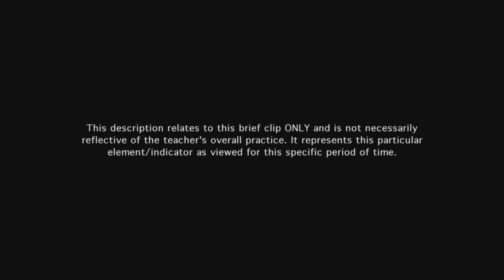Teacher provides feedback during and after instruction - Example 8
The teacher's timely feedback to students, using questions and comments that advance the learning, supports understanding of the material.